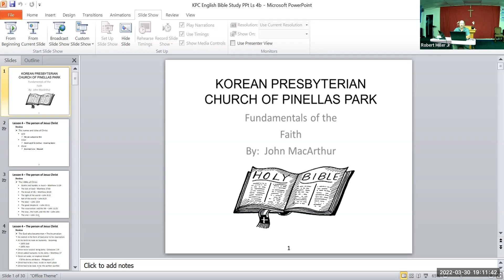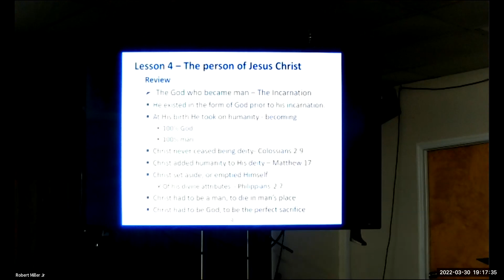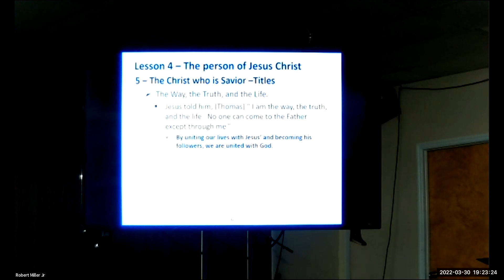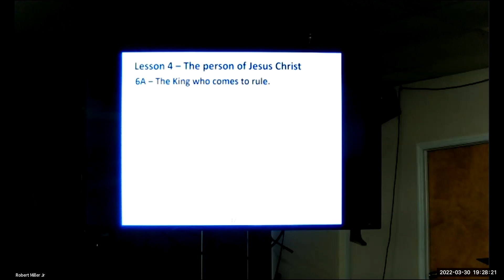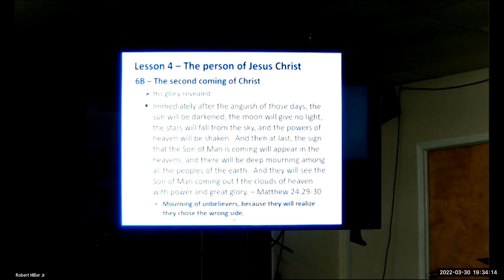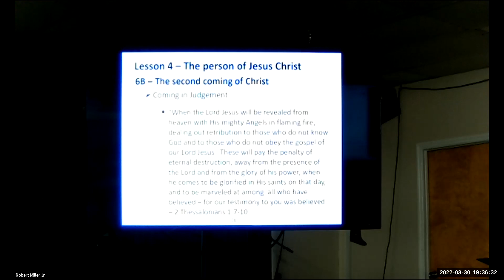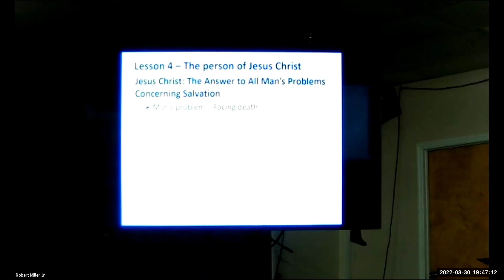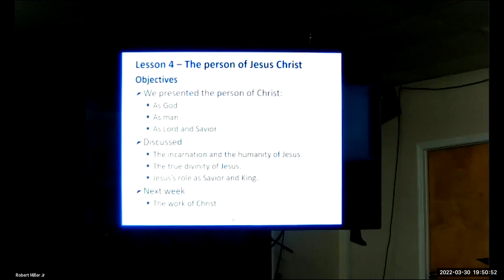KPCEBIBLEsERvID03302022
The Korean Presbyterian Church of St. Pete, FL English Bible Study for Wednesday, March 30, 2022.  Lesson 4b of the "Fundamentals of Faith," by:  Pastor John MacArthur.